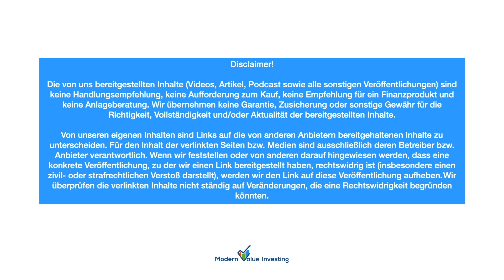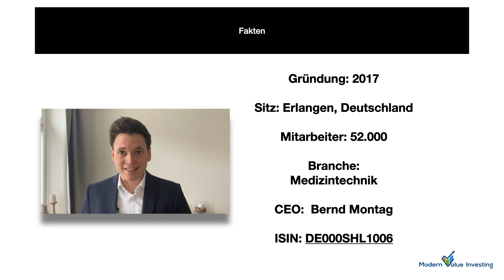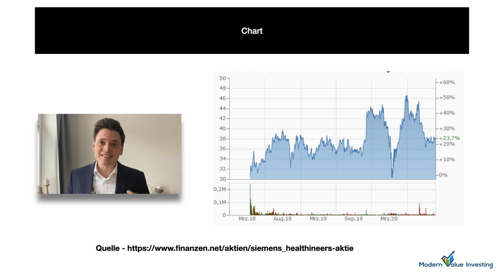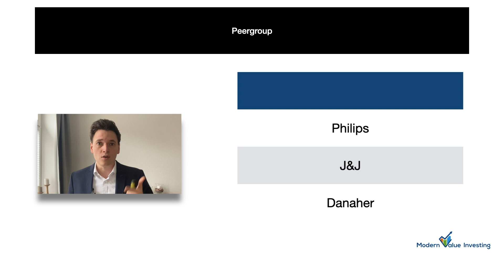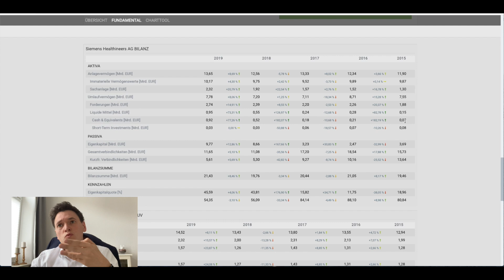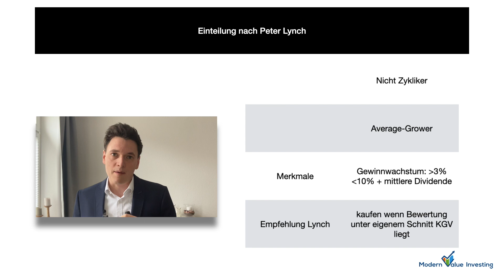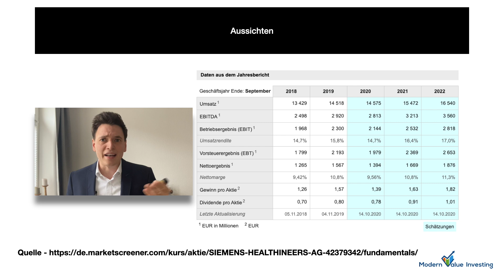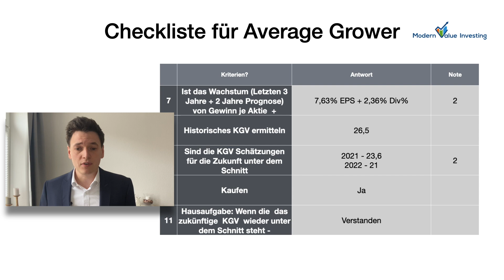Siemens Healthineers - Aktienanalyse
Hier erhältst du exklusiv den Screener für nur 9,99€ im ersten Monat!

💡Artikel & Timestamp:

00:00 - Intro
00:59 - Fakten & Geschäftsmodell
01:47 - Aktionärsstruktur & Chart
03:36 - Chancen / Risiken & Peergroup
04:14 - Fundamentales mit dem Aktienscreener
07:14 - Bewertungen, Analysten & Peter Lynch
08:37 - Checkliste
10:29 - Ende

🎧Aktienpodcast